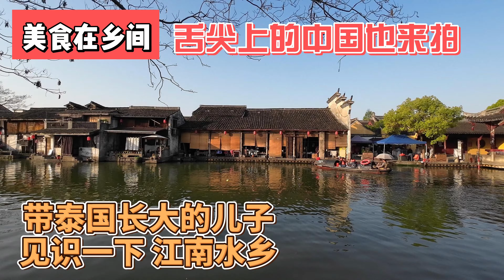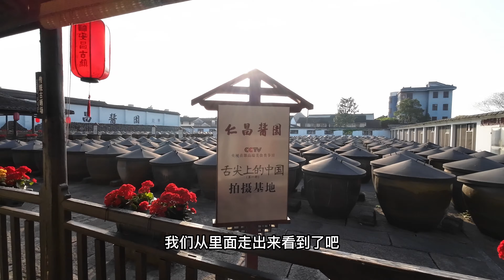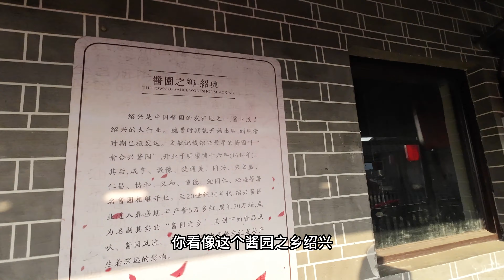美食在民间，舌尖上的中国也来拍，带泰国长大的儿子见识一下江南水乡